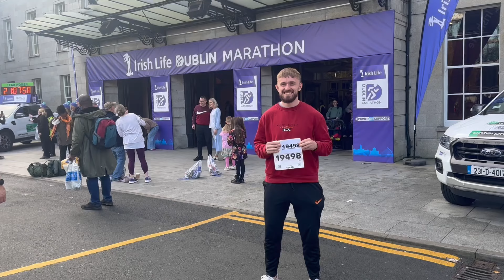I Got Beat Up At My First Marathon....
I share my first marathon experience, packed with sweat, determination, and life lessons. From the grueling training to the emotional finish line, I'll reveal how this journey mirrors our struggles and triumphs in fitness and life. If you're into heartfelt stories, practical running tips, and a bit of Irish humor, this video's for you! 🌟